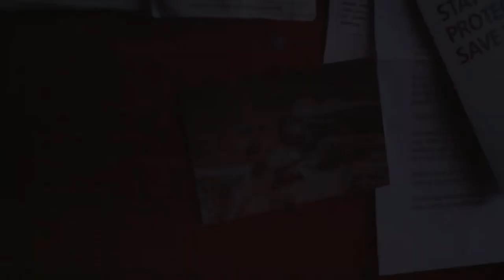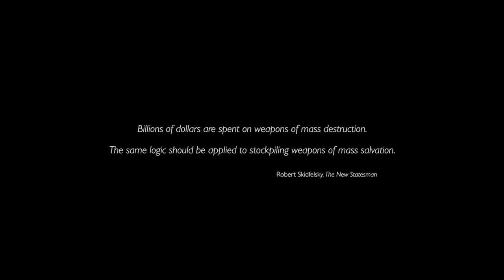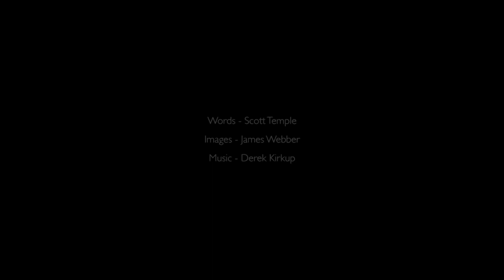Condensation - A COVID Lockdown Short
A remote creative collaboration between writer Scott Temple, director James Webber and music composer Derek Kirkup. Made during the 1st UK COVID lockdown.